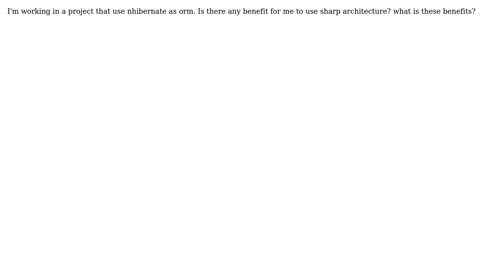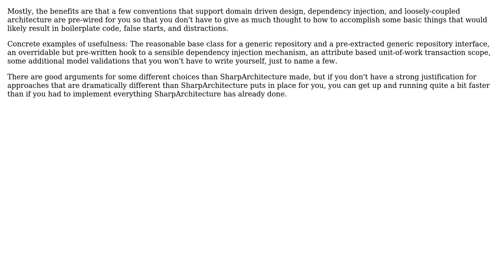Software Engineering: What is the benefit of using sharp architecture?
With thanks & praise to God, and with thanks to the many people who have made this project possible! | Content (except music & images) licensed under CC BY-SA | Music | Images & others | With thanks to user masoud ramezani user JasonTrue and the Stack Exchange Network Trademarks are property of their respective owners. You are responsible for your own actions.